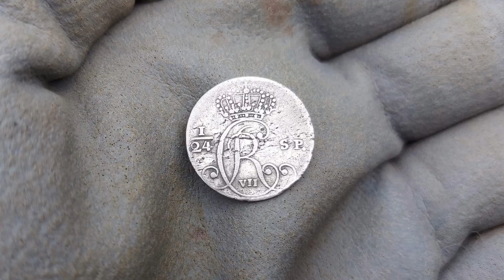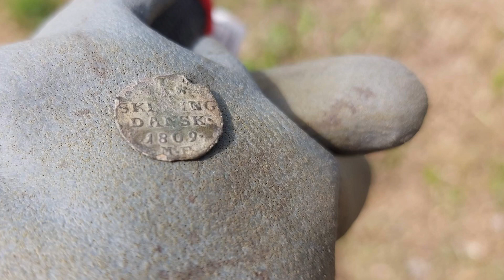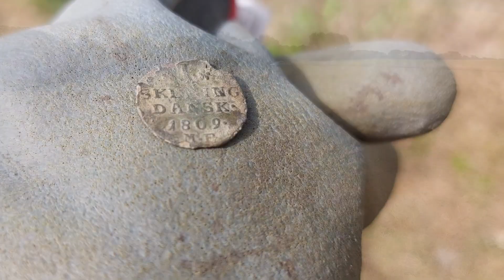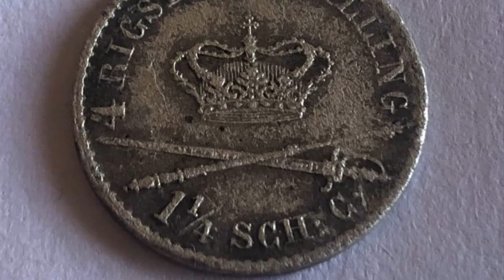God Detektor Dag